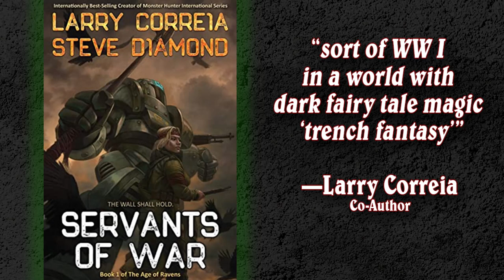WriterDojo S3 Ep19: Third Person Narrative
This week, hosts/authors Steve Diamond and Larry Correia follow up on the First-Person Narrative episode with a discussion of Third-Person Narrative. What is the best time/way to use it and when should you NOT use it. What are the benefits and the challenges?

If you would like to join our supporters, you can support this podcast with a small monthly donation to help sustain future episodes